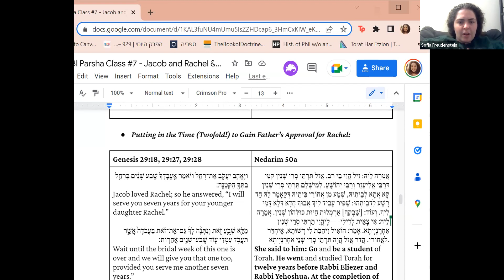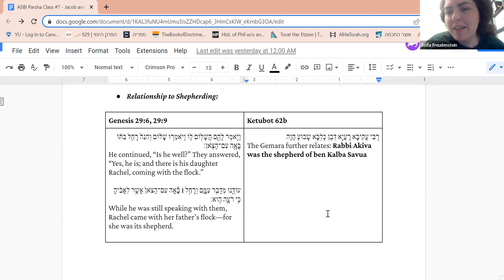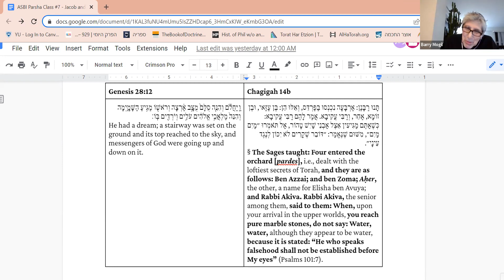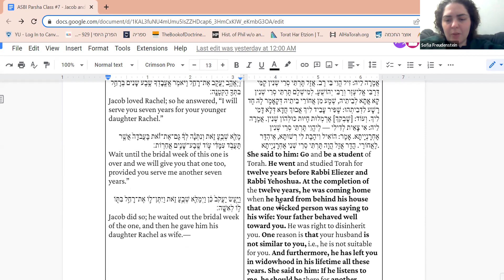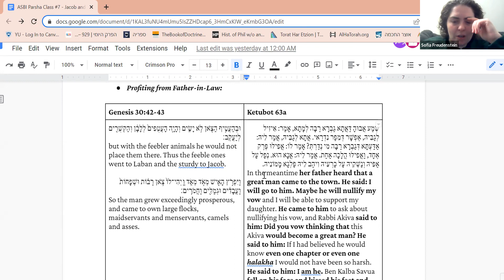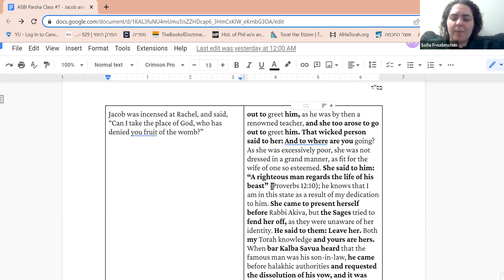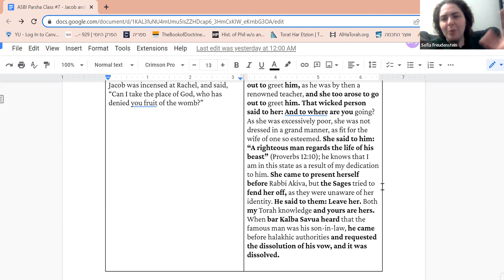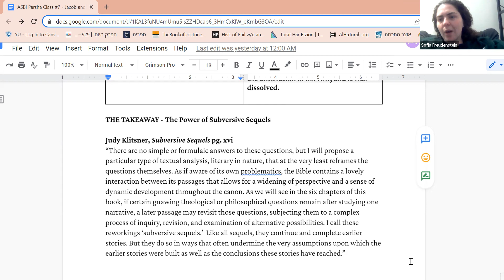Parsha Class (Vayetzei) with Sofia Freudenstein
Taught on 11/30/22 by ASBI Intern Sofia Freudenstein.